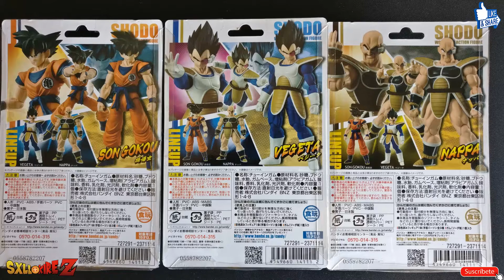SHODO DRAGON BALL VOL 4 | SON GOKU, VEGETA SCOUTER Y NAPPA | REVIEW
Aquí tenéis esta review del volumen 4 de las SHODO DRAGON BALL.
No olvidéis comentar :D